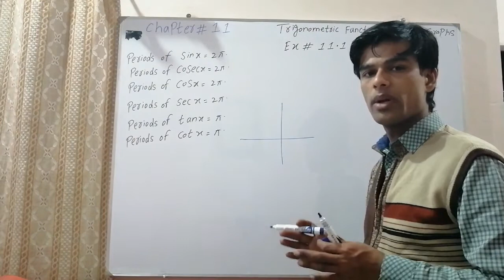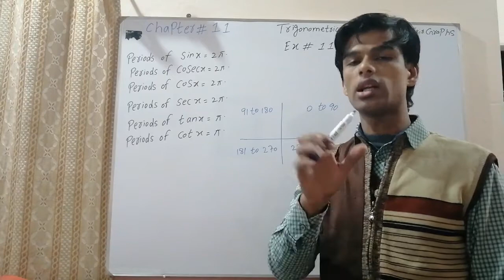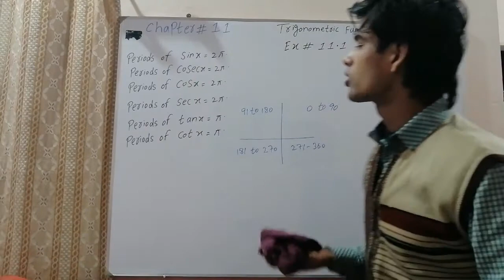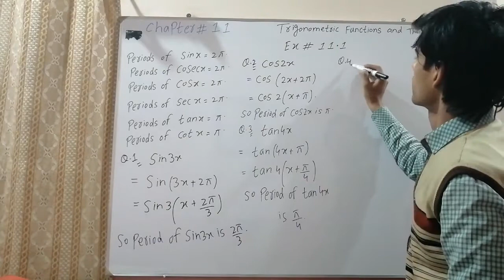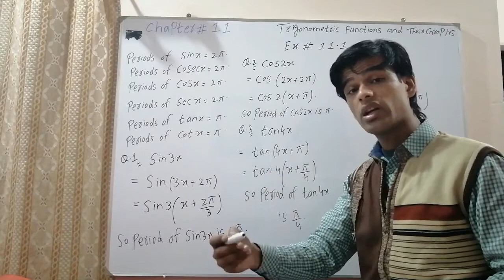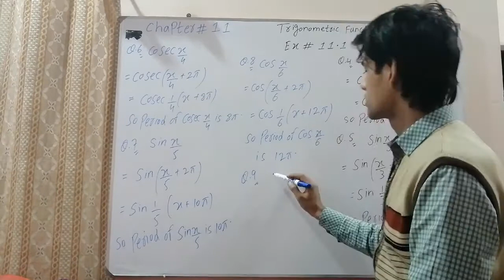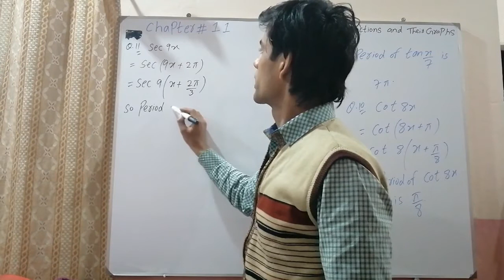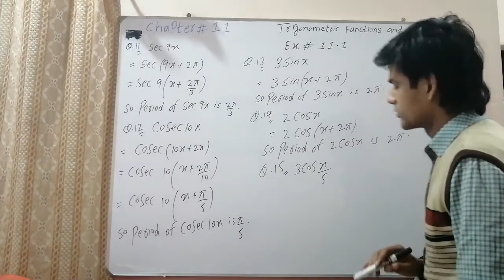FSc Math book 1 , CH 11 , LEC 1 : EX 11.1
In this video lecture sir suleman saeed inter part 1 math . The topic being discussed is  EX 11.1